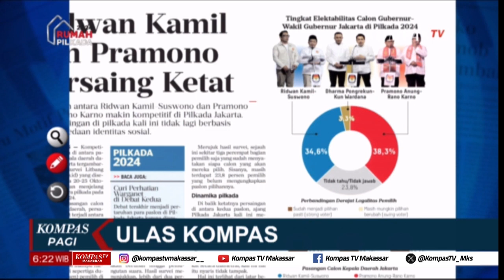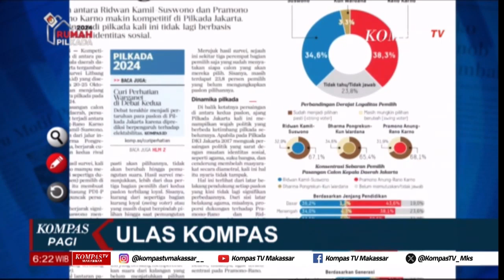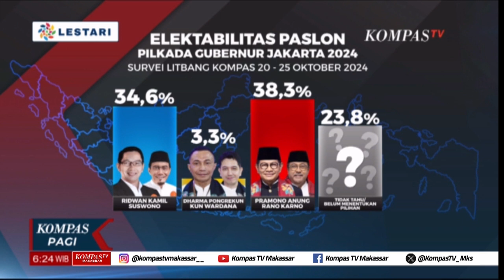Ridwan Kamil dan Pramono Bersaing Ketat | ULAS KOMPAS #0511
JAKARTA, KOMPAS.TV - Ridwan Kamil dan Pramono Bersaing Ketat | ULAS KOMPAS #0511